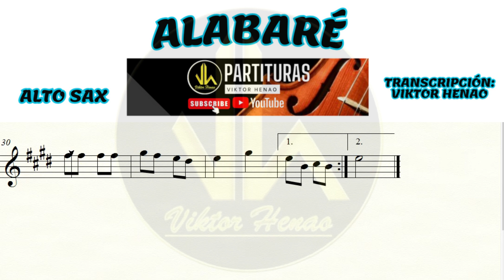🎼 Partitura ALABARÉ - Saxofón Alto - Partituras Viktor Henao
🎶 Partitura "Alabaré" – Una alabanza que resuena con fuerza y ​​devoción

Conecta con la espiritualidad y la energía de la música cristiana a través de la partitura de "Alabaré", una canción que invita a la celebración y adoración. Esta obra ha sido cuidadosamente adaptada para cada instrumento, permitiendo que la melodía se exprese con claridad y poder en cada interpretación. Es ideal para quienes desean mejorar su técnica musical mientras exploran la profundidad emocional y devocional que esta pieza tran.

Características de la partitura: 🎯 Diseñada para estudio individual: Cada partitura ha sido creada específicamente para el aprendizaje personal, lo que permite que cada músico trabaje a su propio ritmo en la interpretación técnica y espiritual de la obra. No es un arreglo para banda o agrupación, lo que te permitirá profundizar

💵 Costo: Cada partitura está disponible por solo 1 dólar, brindando acceso a una obra llena de significado y devoción.

📜 Cuidado en los detalles: Todas las partituras han sido cuidadosamente editadas para asegurar que la melodía principal se destaque, ofreciendo una lectura clara y accesible para los músicos. Los detalles técnicos han sido optimizados para facilitar el aprendizaje y la práctica efe.

🌟 Una alabanza en cada nota "Alabaré" es más que una canción; es una poderosa declaración de fe y adoración. Cada nota resuena con la energía de la alabanza, y estas partituras te permiten canalizar ese espíritu en tu interpretación. Ya sea que toques la flauta, trompeta, piano o violín, sentirás cómo cada compás refleja el poder de la fe y la devoción, mientras trabajas en perfeccionar tu expresión personal y técnica.

Comparte tus sugerencias sobre qué canciones te gustaría ver próximamente y únete a una comunidad de músicos apasionados y llenos de fe 🎶